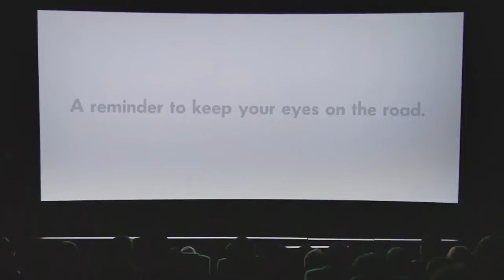Road Safety. Road Accident.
Road Safety. Awareness protects Life..